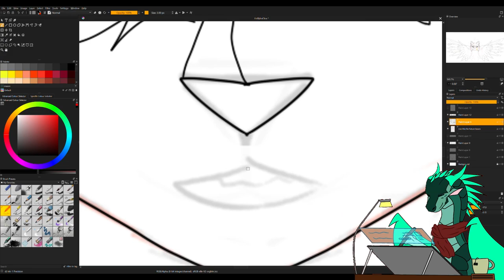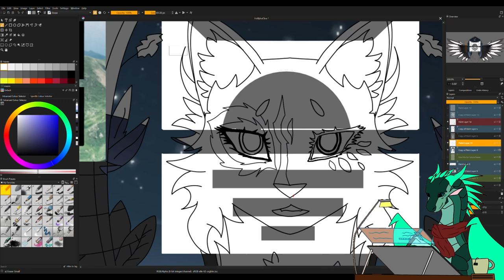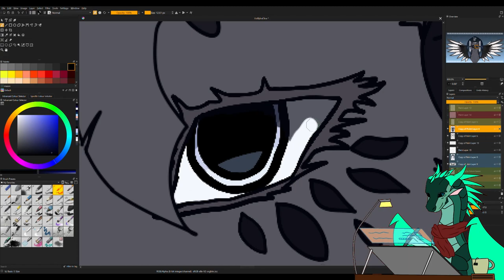Magpie speedpaint Gift for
Hi  Lou!
I hope your doing well!

Program: Krita